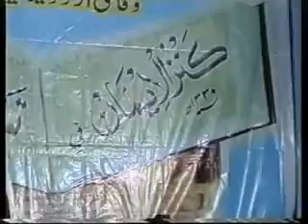Sayyad Wajahat Rasool Qadri